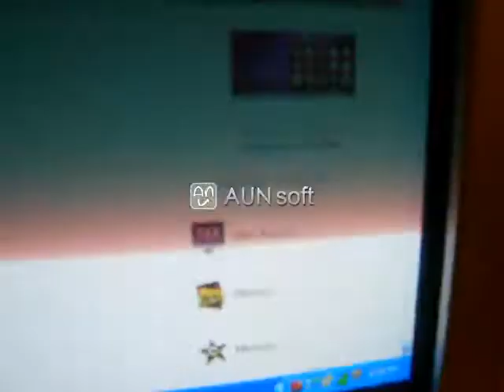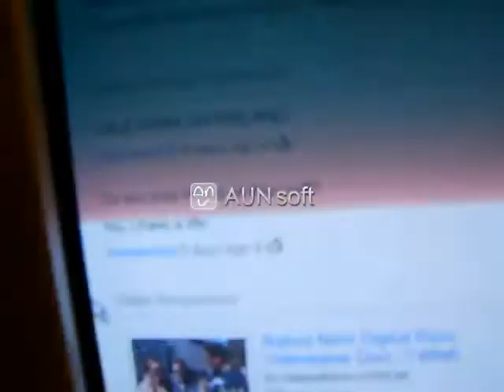Brochacho Adventure 2: Part 1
The second Brochacho Adventure...

Contains:  (and these definitely aren't exaggerations)

Aaron and me eating in front of the camera.  Fun, right?
A reaction video to the loading of the Safari home page
The recent news about FlippyCat
Shout out to Clara?
Issues with Aaron's volume control
Aaron's Chinese Lady
A reaction to some Kassem G video
Shout out to Chelsea/finding her in Kassem's video